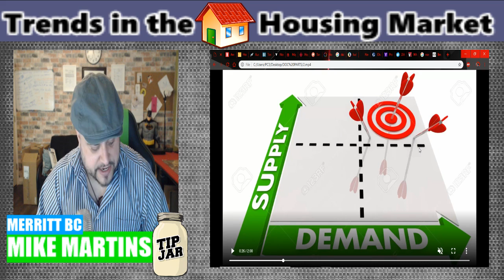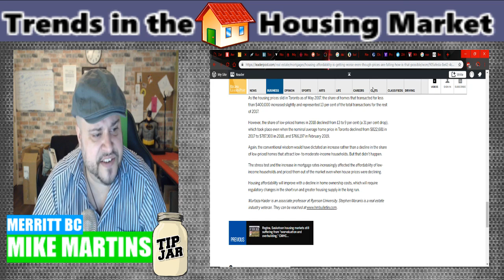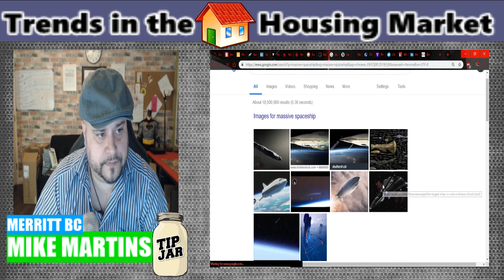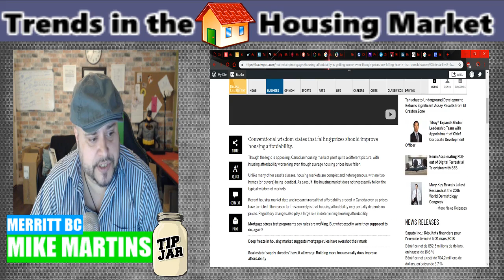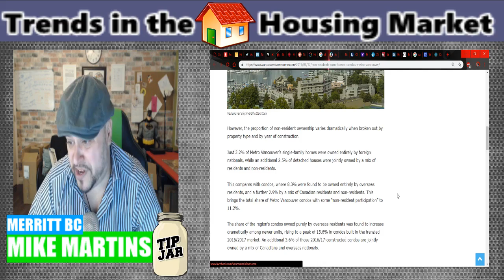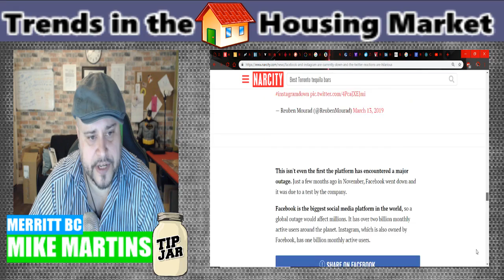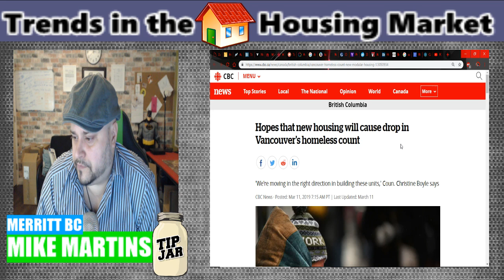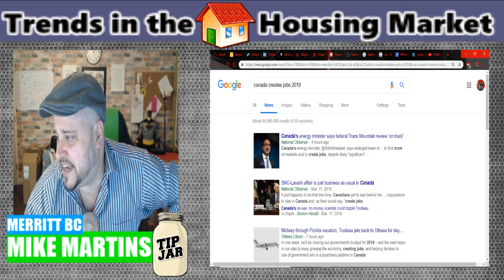TRENDS IN THE HOUSING MARKET - Formafist - Steve - Lord H-